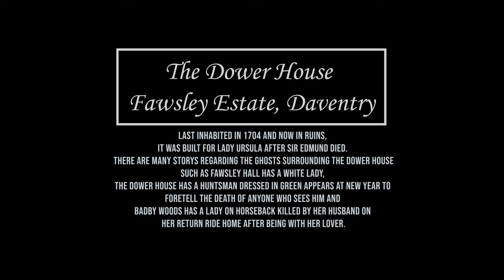The Ghostly Dower House, Fawsley Estate, Mavic Air Drone 4K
last inhabited in 1704 and now in ruins,
IT was built for Lady Ursula after Sir Edmund died.
There are many storys regarding the ghosts surrounding the Dower House, such as Fawsley Hall has a white lady,
the Dower house has a huntsman dressed in green appears at new year to foretell the death of anyone who sees him and
Badby Woods has a lady on horseback killed by her husband on
her return ride home after being with her lover.